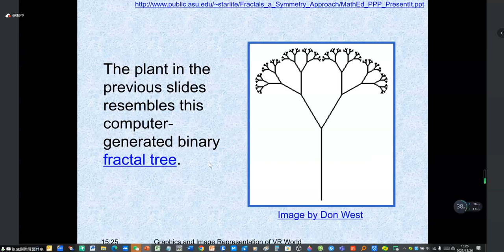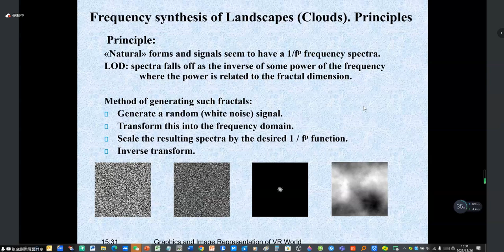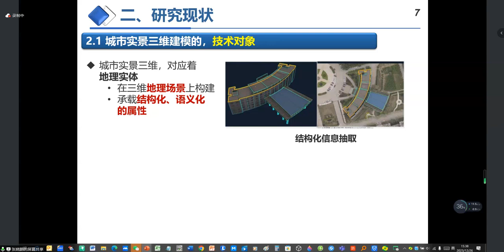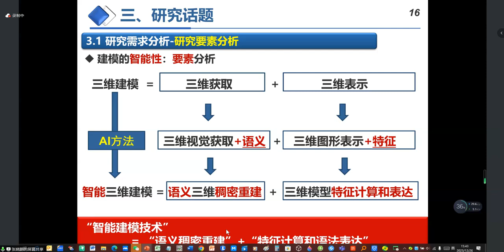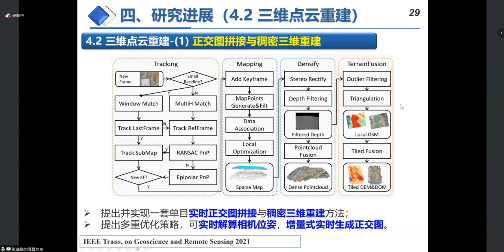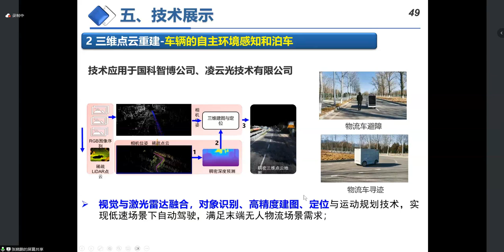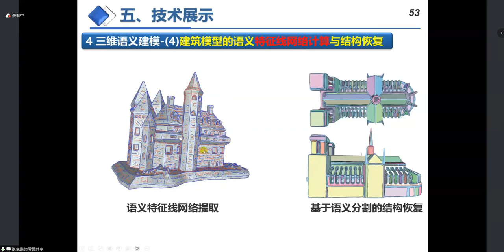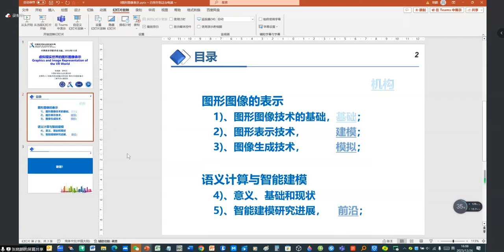虚拟现实世界的图形图像表示技术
【主题】虚拟现实世界的图形图像表示技术
【时间】2023年12月26日（周二）14:00